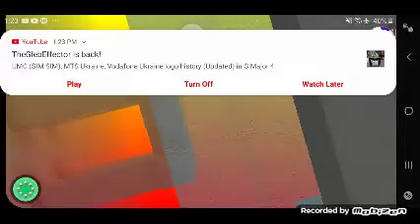Smash hit Random Rooms Glitch (Classic Mode #2)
0:00 Level 10
0:38 Level Inf
1:10 Level 6
1:42 Level 3
2:14 Level Inf
3:28 Level 11
4:31 Level Inf
7:44 Level 9
8:46 Level Inf
11:03 Level 3
11:35 Level 2
12:08 Level Inf
14:16 Level 9
14:47 Level Inf
18:05 Level 8
18:37 Level Inf
19:10 Level 7
19:42 Level Inf
21:51 Level 10
22:22 Level Inf
23:26 Level 3
23:58 Level 11
24:31 Level Inf
25:03 Level 3
25:33 Level Inf
26:11 Level 6
26:43 Level Inf
27:20 Level 4
27:52 Level Inf
27:59 Out Of Balls